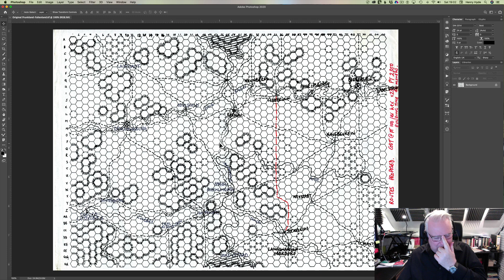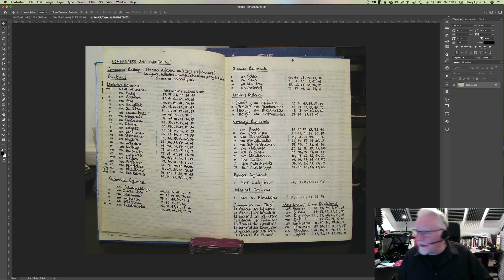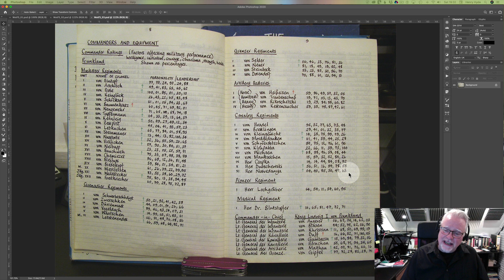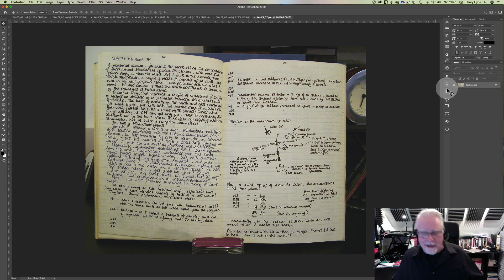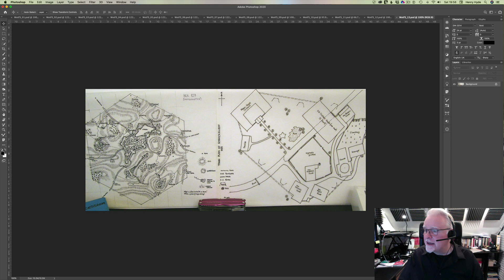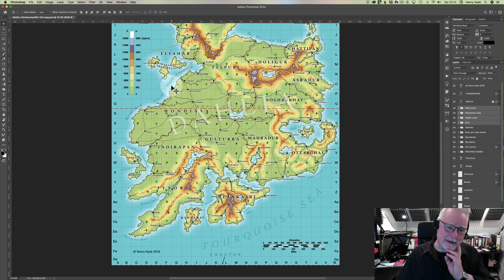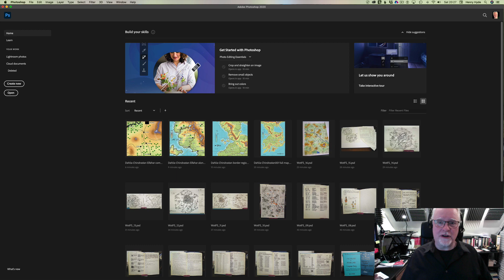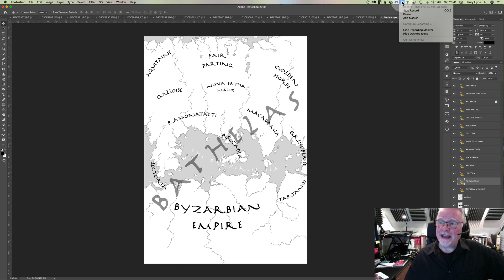Imagi-Nations for Partizan in the Cloud (The Other Partizan) 2020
A video on the subject of wargames imagi-nations, featuring many of my own maps and campaign diaries for the benefit of virtual visitors to The Other Partizan 2020.